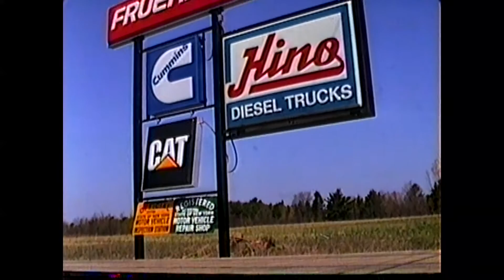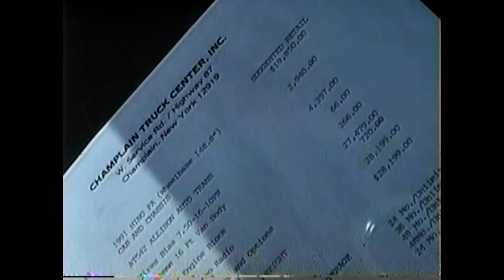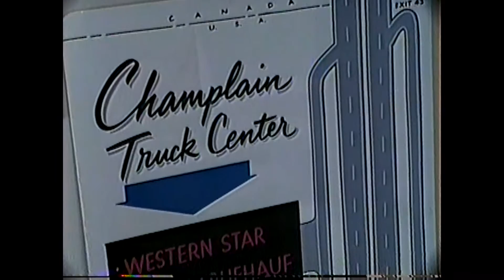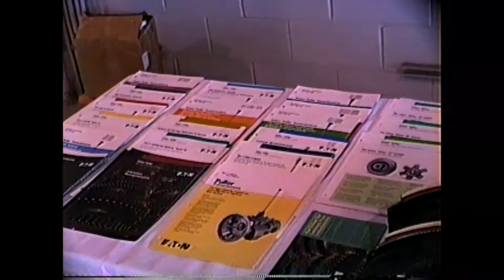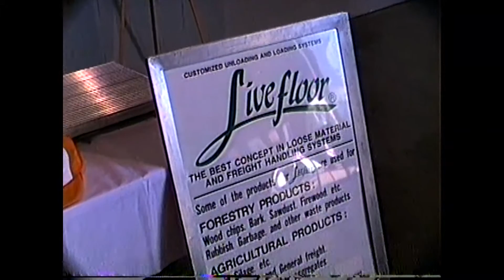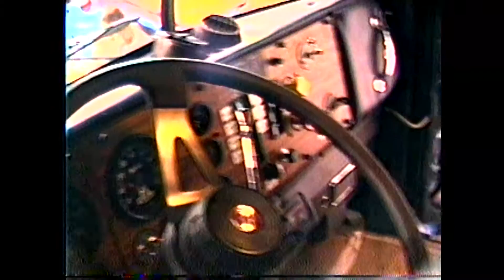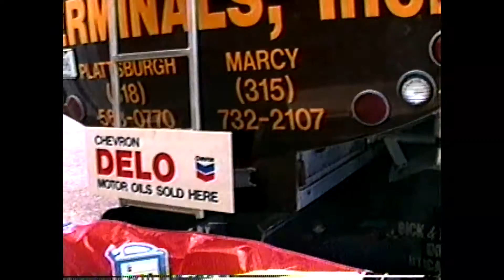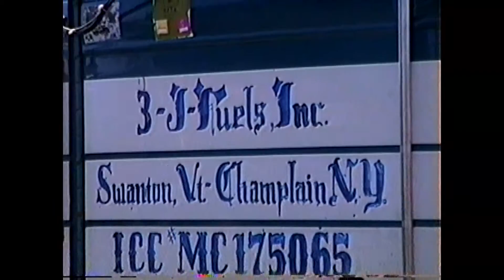Champlain Truck Plaza Open House 4-27-91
Open House at the brand new truck plaza, 1991